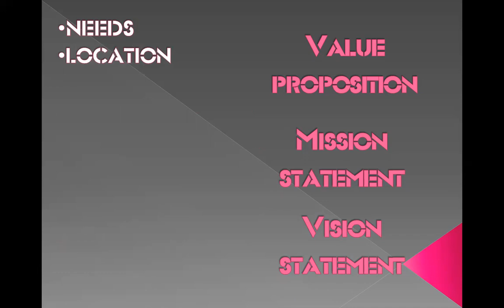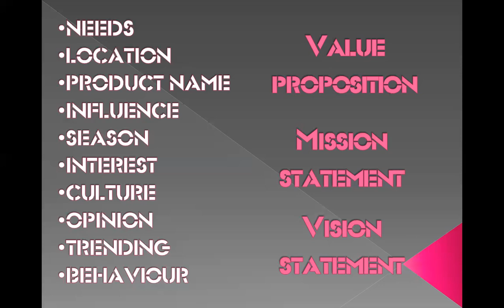Practical Digital Marketing Training 2